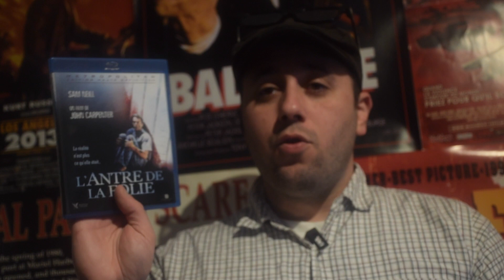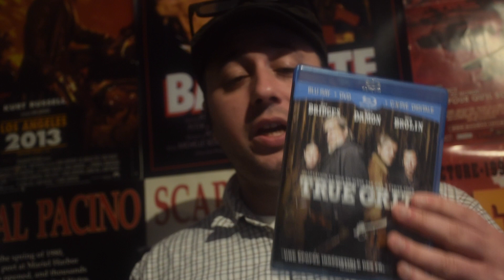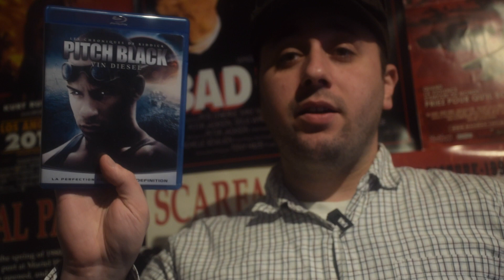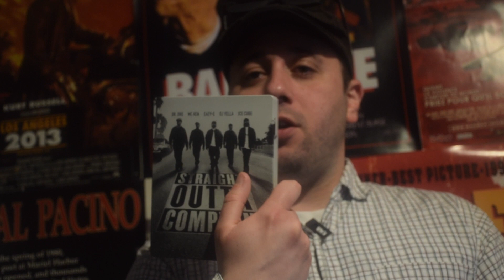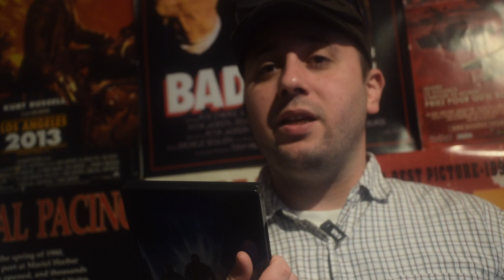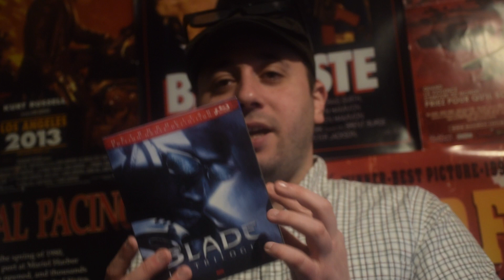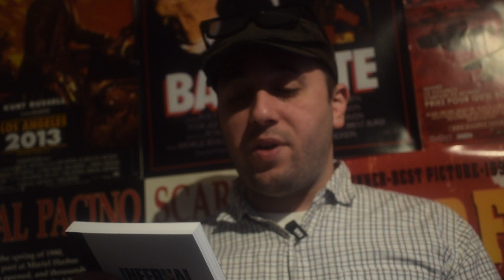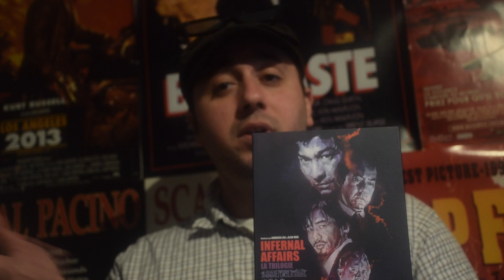Ma Collection #6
Bonjour à tous, 6ème sur quelque chose que j'avais pas fait depuis très longtemps à savoir vous montrer ma collection Blu Ray!!! J'espère que ça vous plaira!!! Bonne vidéo les amis 🎬🎬🎬